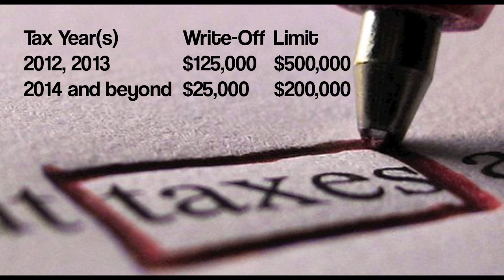Class8 Pub 2